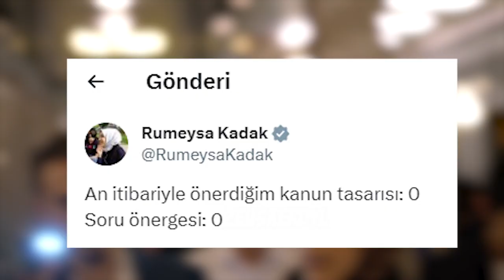Siyasetçileri tanıyoruz #3 WASTEDDDDD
Dostlar selamlar  yakınzamanda hazırladığım bu videoyu geçiktirerek attım çünkü şehit haberleri varken böyle gereksiz bir videoyu o sırada yayınlamak istemedim allah ailelerine sabır versin bu yüzden geciktirerek atmak istedim bu tür durumlar ve olaylardan ötürü ülke sıkıntılarından vs. den dolayı podcast tarzı bir içerik hazırlamak istiyorum ama emin değilim sanki  en son yapması gereken kişi ben mişim gibi geliyor ama sessiz de kalmak istemiyorum gidip twitterda instagramda post hikaye paylaşmaktansa bu tür durumlar için yotuubeye içerik hazırlamak daha makul geliyor sizler ne düşünüyorsunuz fikirlerinizi yoruma bekliyorum tabi açıklamayı okuyorsanız genellikle insanlar okumayı tercih etmiyorlar,
konu çok dağıldı bu gün sizlere atmış olduğum bu siyasi edit videosunun 3. bölümü aslında isterseniz ilk ikisini de izleyebilirsiniz kanaldan iyi seyirler dilerim.
siyasetçileri tanıyoruz adlı 3. video

siyasetçileri tanıyoruz siyasi edit ve daha fazlası için takipte kalmayı unutmayın dostlar , bu podcast ile ilgili fikirlerinizi de belirtin lütfen izlermisiniz yoksa size hitap etmiyor mu olarak cart curt işte:)